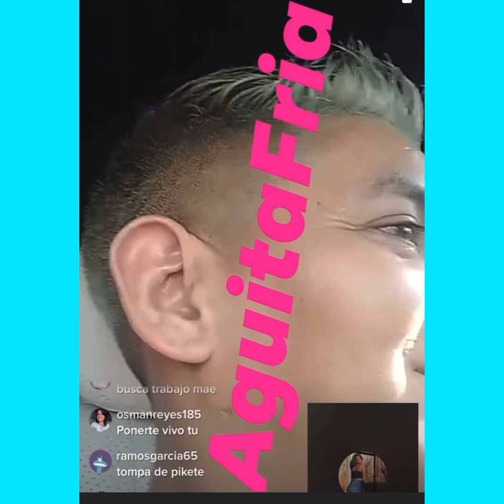Herminio Juárez dice q va para Washington al (Petróleo) su amigo lo corrige es al CAPITOLIO 😂